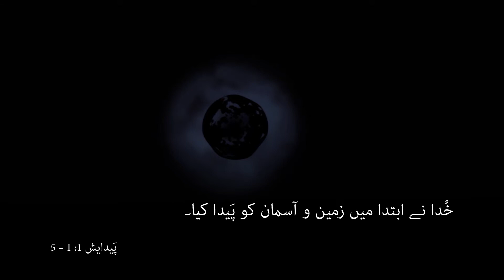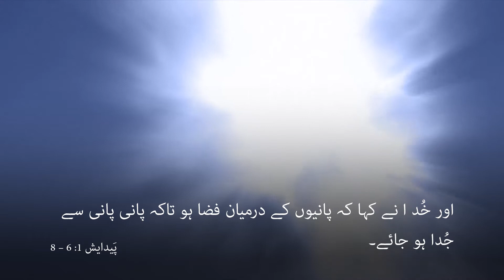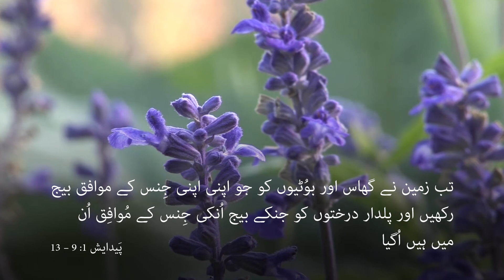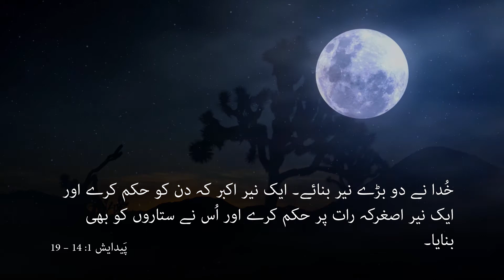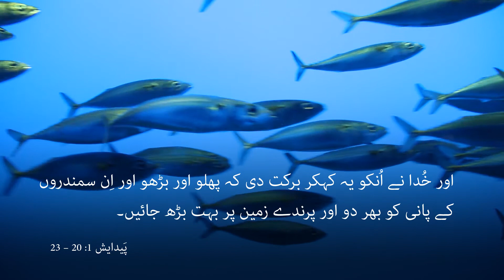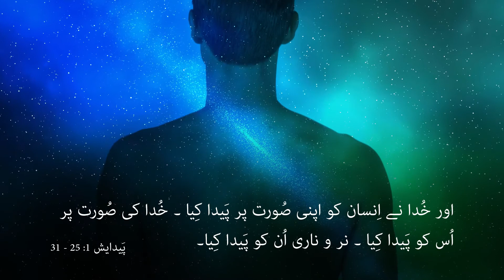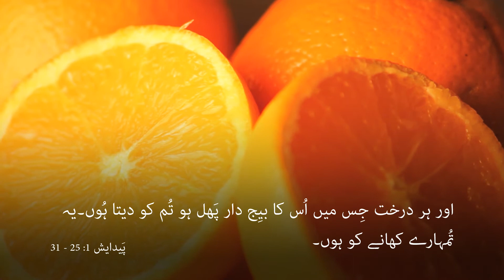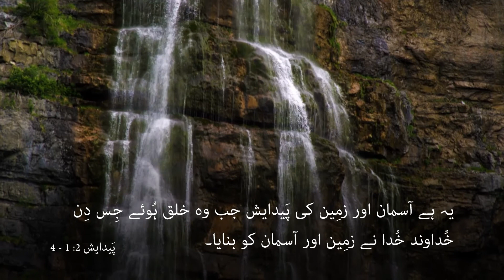5 تخلیق ۔ خدا تمام زندگی کی اصل ہے - God-Is-Life.org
ہر بنی نوع انسان کے لیے اس بات پر ایمان رکھنا بہت ظروری ہے کہ خدا زندگی کا خالق ہے۔ وہ ہمیں اس بات پر یقین دلاتا ہے کہ ہم کسی اتفاق سے پیدا ہونے والی مصنوعات نہیں ہیں۔ یا قدرت کا پاگل پن نہیں ہیں۔ ہم خدا کا ہوشیار خیال ہیں۔ ایمان کسی حد تک ہوتا ہے۔ ہم عقیدہ تحلیق کی وہ شرط ہیں جو ابتدا سے منصوبہ میں تھا۔ اور ساتویں دن میں تخلیق کا اختتام ہو تا ہے۔ جو خدا کا سبت ہے ۔ ( آرام کا دن ) ۔ یہ وہ دن ہے جو خدا کی ذات کو اور زندگی کی اصلیت کی دیکھ بھال کرنے کی گواہی دیتا ہے۔ تب سے لے کر خدا خالق کی حثیت سے ساتویں دن کو اسکی عبادت کی جاتی ہے۔ جو سبت کا دن ہے۔